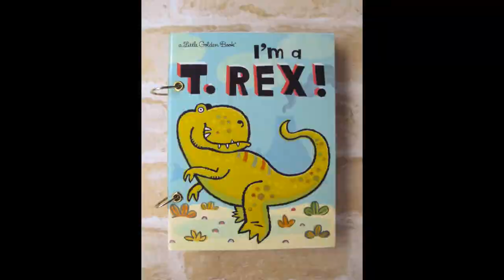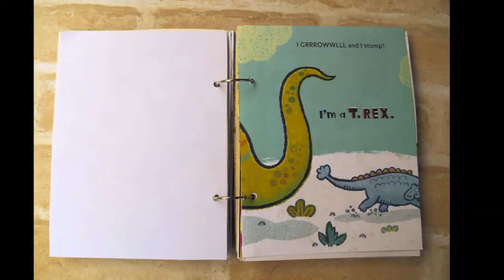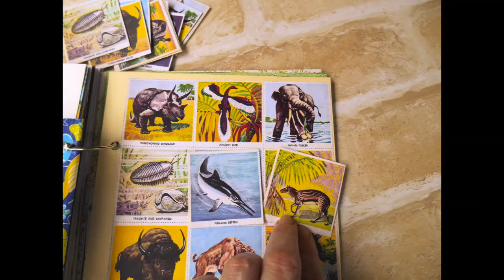Dinosaur themed journal and art book for kids: repurposed book flip through (SOLD)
An original Little Golden Book has been made into a journal and art book for kids who are inspired by Dinosaurs.